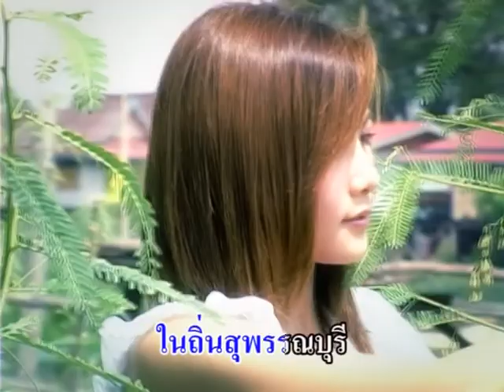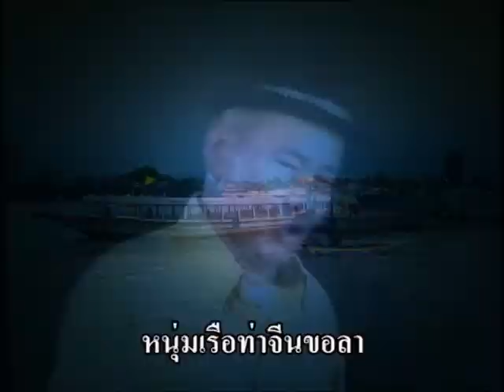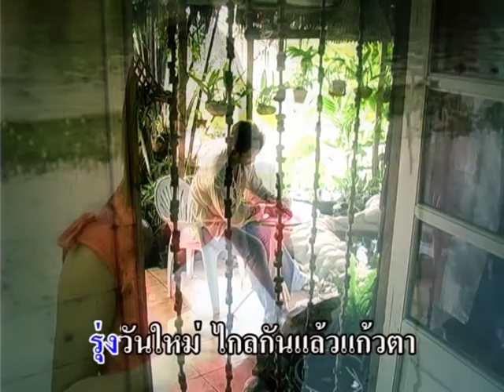เพลง หนุ่มท่าจีน..ประกายเพชร สรหงษ์ (บันทึกเสียงร้อง.ดนตรีใหม่)